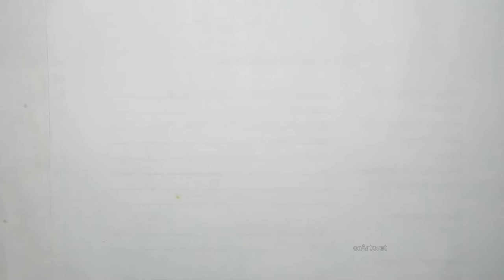simple and easy || how to draw a hippopotamus in water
This is a video of drawing a hippopotamus, simple, easy and easy to follow. Hopefully this video on how to draw a hippopotamus in water is useful. Everyone can draw, be enthusiastic and keep learning. Good luck.